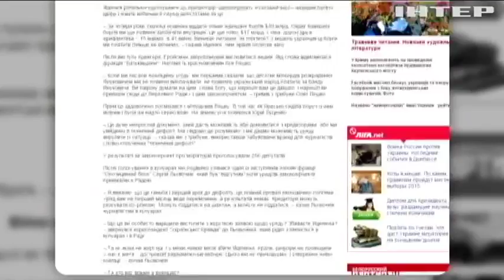Суд поставил точку в деле о клевете на Пашинского